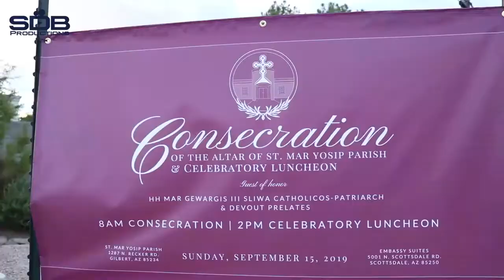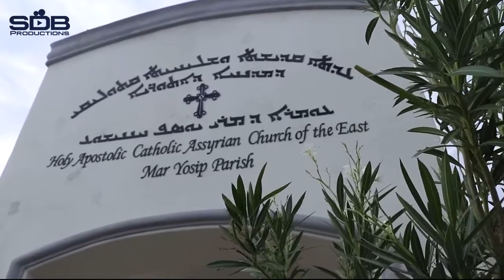Mar Yousip the consecration of Mar Yosip Khnanisho Parish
Marlin Khoshaba Song  Breakha Syameda on September 15, 2019
Lyric's MusicBy Marlin Khoshaba
The Consecration of St. Mar Yosip Khnanisho Parish
in Gilbert, Arizona on September 15, 2019.